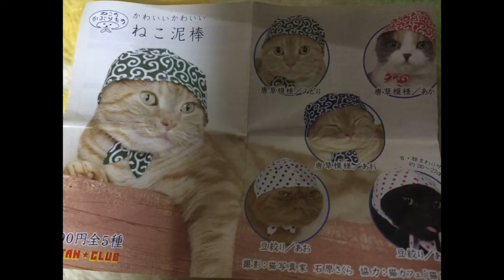Sen-chan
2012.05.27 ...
Okinawa - Nemuro - Monzen